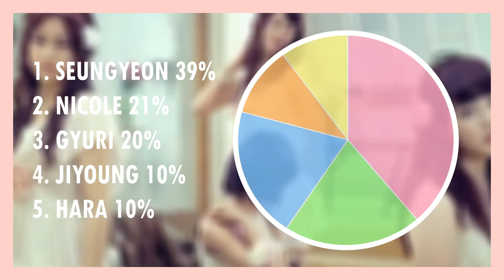KARA - Honey - Line Distribution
Feel free to request other songs and share your opinions and ideas! :)

Artist: KARA
Song: Honey